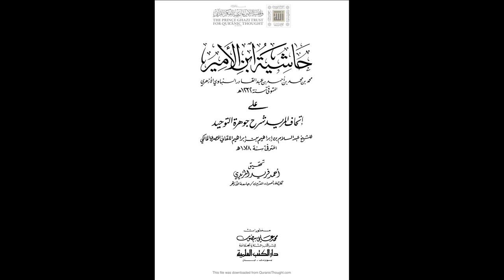حاشية ابن الأمير شرح جوهرة التوحيد للإمام الباجوري | الدرس رقم 38 | أحمد الخضري